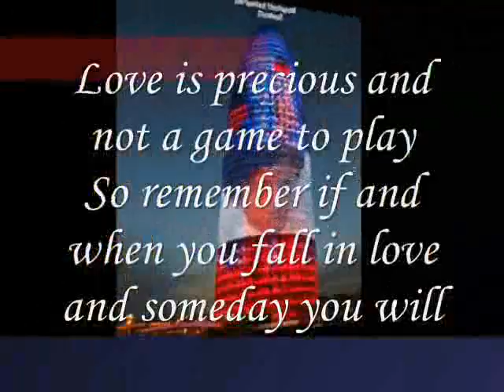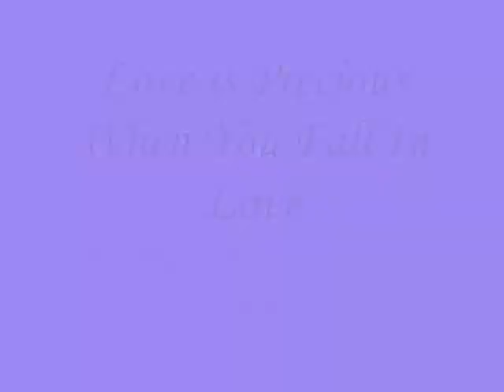Love is Precious When You Fall In Love ,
do.
do so
Money is an excellent servant, but the host
very bad.